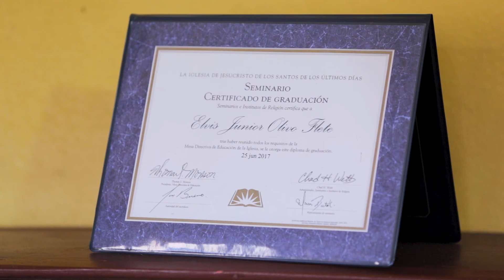Experiencia de Elvis con el Seminario -